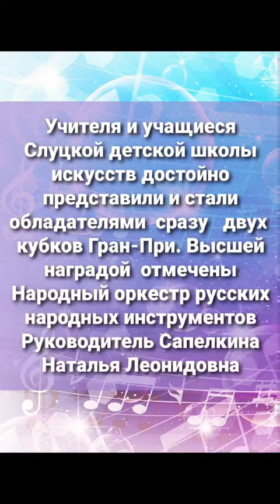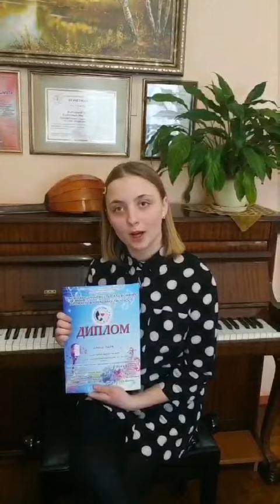Международный фестиваль-конкурс «International Charity Festival «Inna-Brovary» соединяет друзей.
Участники фестиваля из города Слуцка (Республика Беларусь) делятся эмоциями.